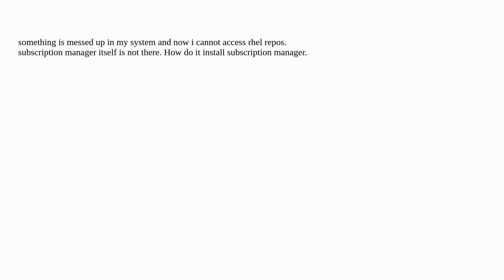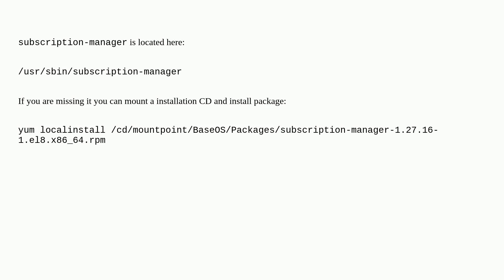RHEL 9 : bash: subscription-manager: command not found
A special thanks goes out to the awesome community

  redhat